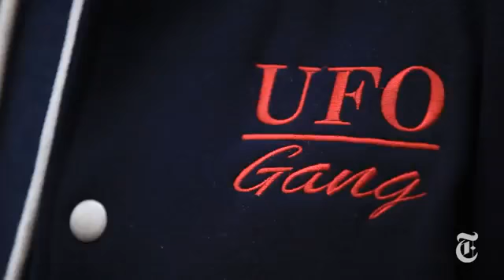Mix and Match Style on Fordham Road in the Bronx1161